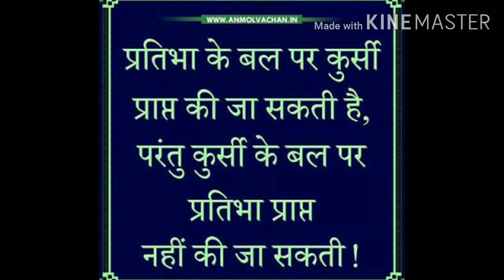New video on china and Sushant singh rajput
Chin ki kuchh bate
Sushaant singh rajput aur bollywood ki baate
Chin ke liye sandesh
Bollywood ki kuchh bate